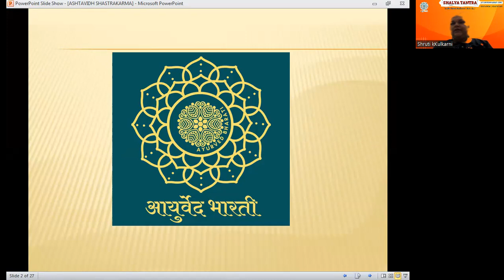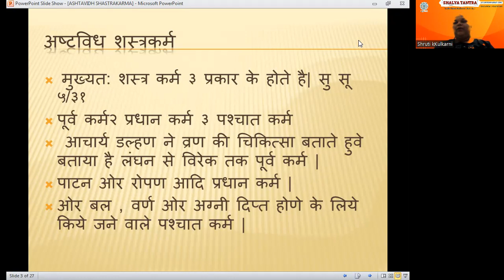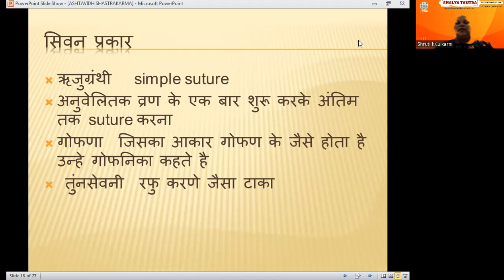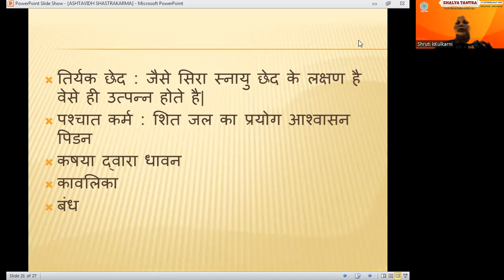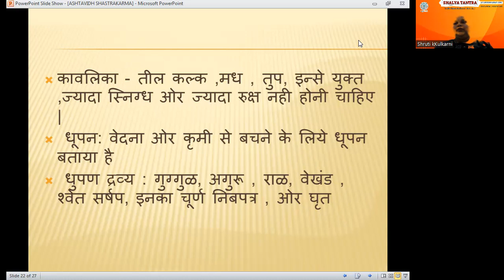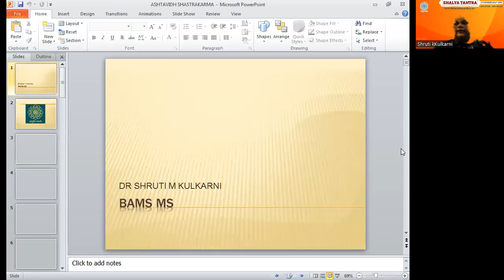शल्य तंत्र पेपर 1, पार्ट A यूनिट 5-6 त्रिविध कर्म, अष्टविध शस्त्र कर्म Trividh Karma,Ashtavidh Karma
शल्य तंत्र पपेर 1, पार्ट A यूनिट 5-6 त्रिविध कर्म, अष्टविध शस्त्र कर्म Trividh Karma, Ashtavidh Karma -

Purva Karma, Pradhana Karma and Paschat Karma
8 types of surgical procedures

To ask your questions to our speaker, please post them in comment box or contact us by visiting our official We will definitely reply you there and also give answer to such questions in upcoming video.